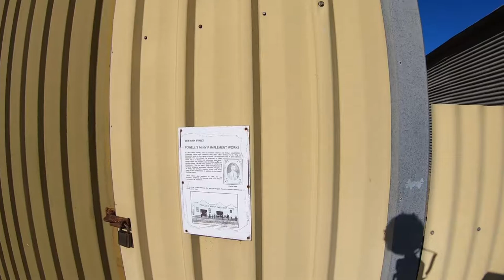Our Journey along the Silo Art Trail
Starting at St Arnaud we traveled the Wimmera Mallee district Silo Art Trail in Western Victoria finishing in Sea Lake, a distance of 200klm one way. We recommend staying a night or two at one or more of the towns along the trail taking in all the attractions. Plenty of free and paid camping available, we use the Wikicamps app

ST ARNAUD
Artist: Kyle Tourney
Location: McMahan Street,
St Arnaud, Victoria

RUPANYUP
Artist: Julia Volchkova
Location: 1 Gibson Street,
Rupanyup, Victoria

SHEEP HILLS
Artist: Adnate
Location: 445 Sheep Hills-Minyip Road,
Sheep Hills, Victoria

BRIM
Artist: Guido van Helten
Location: 1991 Henty Highway,
Brim, Victoria

ALBACUTYA
Artist: Kitt Bennett
Location: Side Rd off Albacutya Rd,
Albacutya/Rainbow, Victoria

ROSEBERY
Artists: Kaff-eine
Location: Henty Highway,
Rosebery, Victoria

SEA LAKE
Artists: Joel Fergie & Travis Vinson
Location: Railway Ave,
Sea Lake, Victoria

NULLAWIL
Artist: Smug
Location: 26 Calder Highway,
Nullawil, Victoria